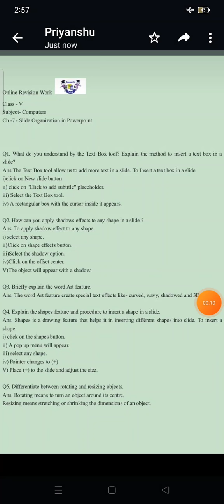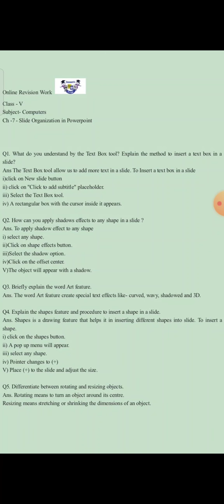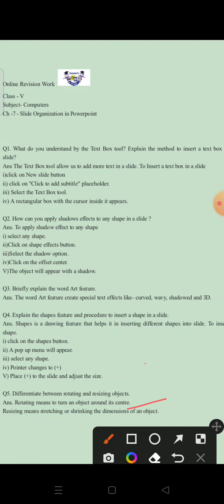Class 5 || ch -7 || Q&A || Revision